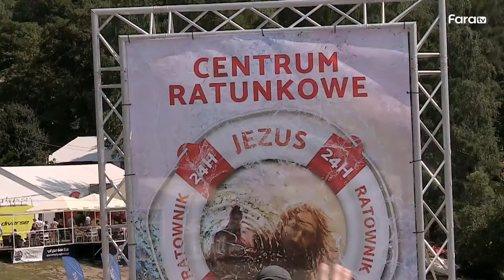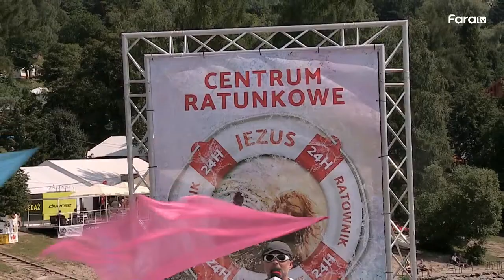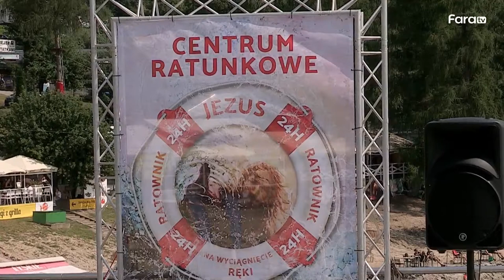Wakacyjna Ewangelizacja Bieszczadów 2021 - Strefa Muzyczna (24 lipca 2021)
Rozmowy z gośćmi i organizatorami Wakacyjnej Ewangelizacji Bieszczadów z Zapory Solińskiej - prowadzi Łukasz Sztolf oraz ks. Andrzej Bienia.

Znajdź nas w Internecie:
Nasze konto w Banku PKO BP:
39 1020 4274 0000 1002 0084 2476
9:00-12:00 i 14:00-17:00